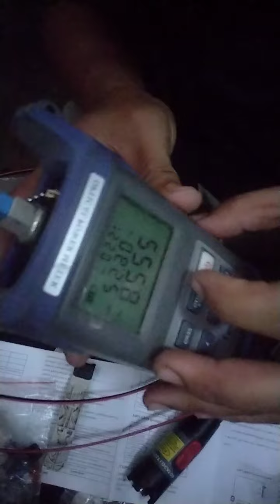media con test fiber optic